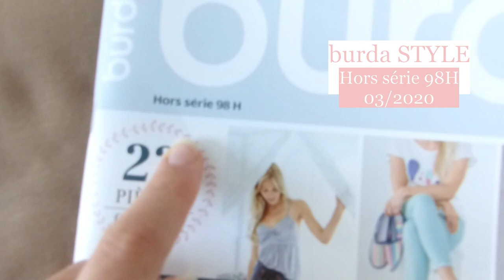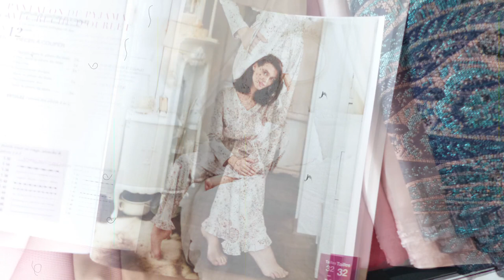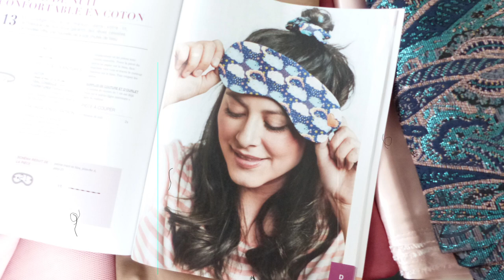UNBOXING #2 Driessen Stoffen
Unboxing de mes derniers achats.
Pour celles et ceux qui ne connaitraient pas ce site, il est en Néerlandais. Je vous conseille donc d'utiliser un traducteur à côté pour vous y retrouver plus facilement.

Pour retrouver mes achats:
-Laine tricotée (rupture de stock) je vous mets un lien similaire

-Jersey lurex beige à paillettes (rupture de stock)

-Mousseline de soie multicolors (rupture de stock)

N'hésitez pas si vous avez des questions, à me les mettre en commentaire.

 LIENS D'AFFILIATION : Je vous remercie par avance si vous achetez par un de mes liens d'affiliation, car cela me permet de rentrer un peu d'argent afin de faire évoluer ma chaîne et de vous offrir un contenu riche et de qualité. Je ne vous mettrez jamais un lien si je ne suis pas satisfaite de l'article.

🔸 🔸🔸 Surjeteuse JUKI MO4S

🔸 Je filme avec un Panasonic DMC-FZ200
🔸 Mon éclairage / trépied
🔸 Mon micro
🔸 Mon adaptateur micro vers caméra